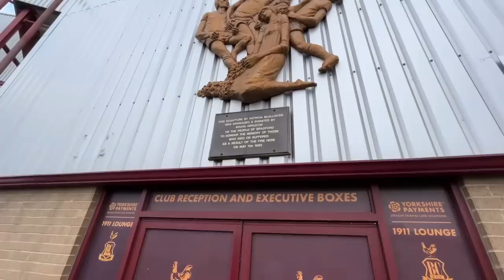WHAT AN ATMOSPHERE AT THE VALLEY PARADE!! Pitch invaders, BRADFORD CITY 1-0 CARLISLE UNITED. 14.5.23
VALLEY PARADE WAS ROCKING NIGHT AS BRADFORD CITY BEAT CARLISLE UNITED TO TAKE ADVANTAGE INTO THE SECOND LEG.

another trip to watch Bradford city and my first time covering Carlisle United, in the league 2 playoff semi final.